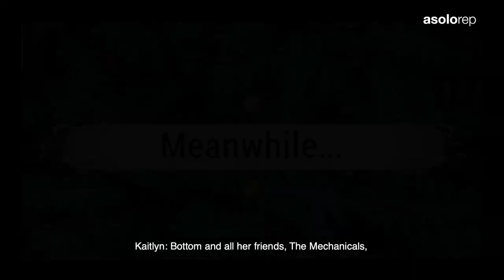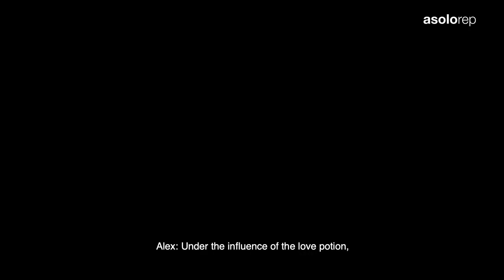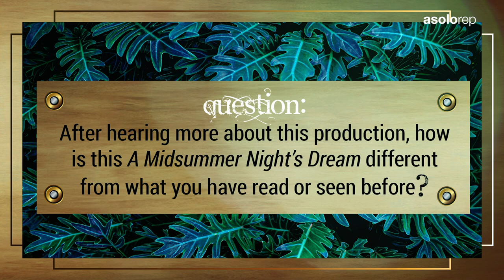BardWired A MIDSUMMER NIGHT'S DREAM: Our Story Begins...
Asolo Rep presents an FSU/Asolo Conservatory for Actor Training Production: A MIDSUMMER NIGHT'S DREAM
Adapted and Directed by Celine Rosenthal

To learn more about bringing this BardWired production into your school, check out our